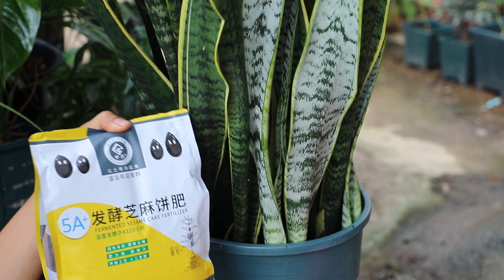养虎皮兰，多加点“小功夫”，爆盆更快速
芝麻饼肥： Video links to the same product商品链接